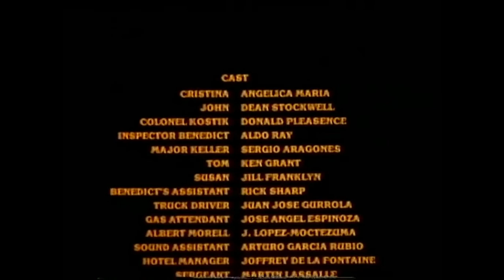Sérgio Aragonés atuando To Kill a Stranger 1984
Sérgio Aragonés, Cartunista da MAD, criador do Groo o Errante, atuando em To Kill a Stranger 1984